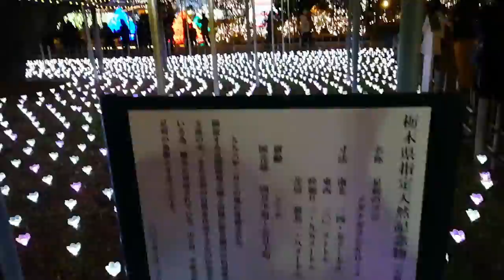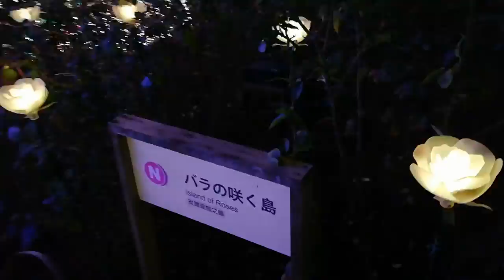【日本三大イルミネーション】光の花の庭(あしかがフラワーパーク)に行ってみた②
2018年12月16日撮影